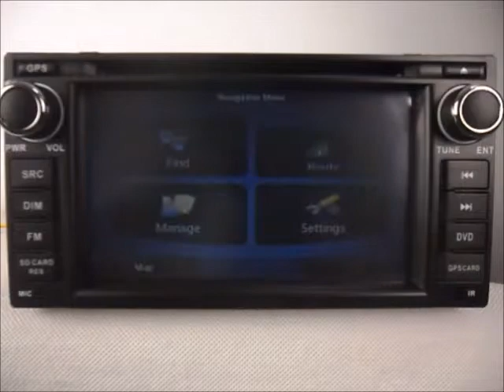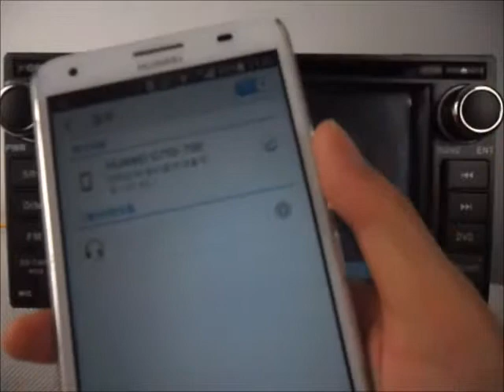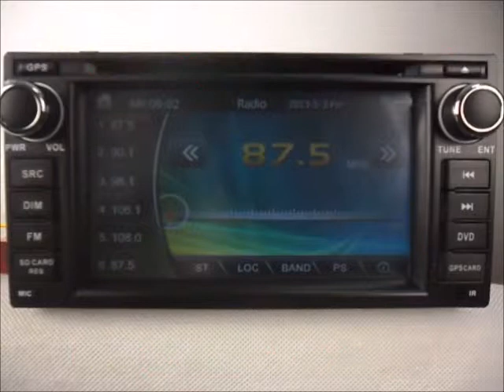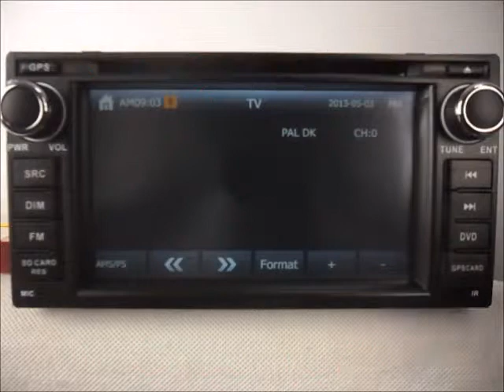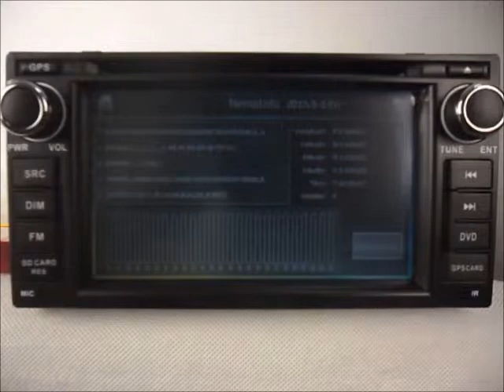Nissan Note 2013-2015 Car Stereo DVD Bluetooth GPS Navigation